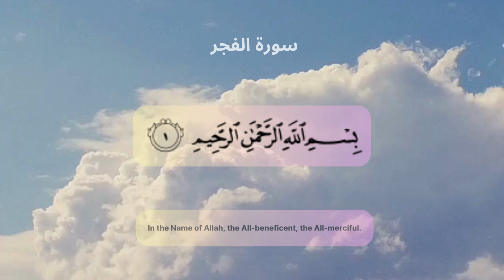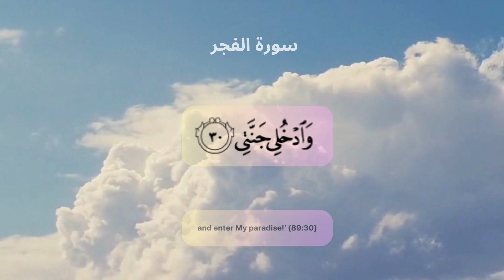سورة الفجر (89:27-89:30) يَا أَيَّتُهَا النَّفْسُ الْمُطْمَئِنَّةُ ‘ al-fajr : ‘O soul at peace!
سورة الفجر (89:27-89:30)   يَا أَيَّتُهَا النَّفْسُ الْمُطْمَئِنَّةُ ‎﴿٢٧﴾‏ ارْجِعِي إِلَىٰ رَبِّكِ رَاضِيَةً مَّرْضِيَّةً ‎﴿٢٨﴾‏ فَادْخُلِي فِي عِبَادِي ‎﴿٢٩﴾‏ وَادْخُلِي جَنَّتِي ‎﴿٣٠﴾‏ ‘'
O soul at peace! Return to your Lord, pleased and pleasing
Then enter among My servants,
and enter My paradise!’